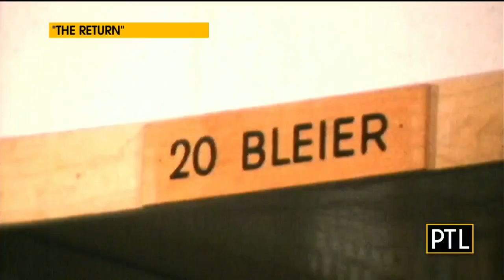Pittsburgh Shorts Film Festival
Steeler great Rocky Bleier and the executive director of "Film Pittsburgh," Kathryn Spitz Cohan speak on his film debuting during the festival.